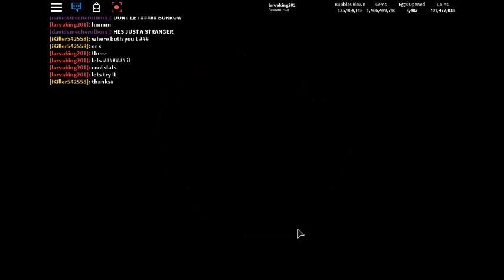roblox bubble gum sim again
I'm rly laggy lol